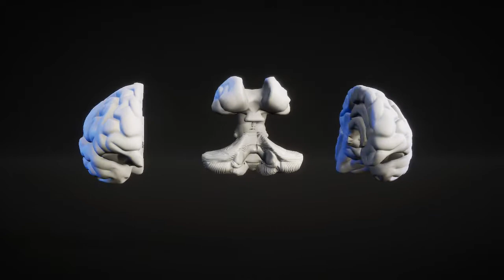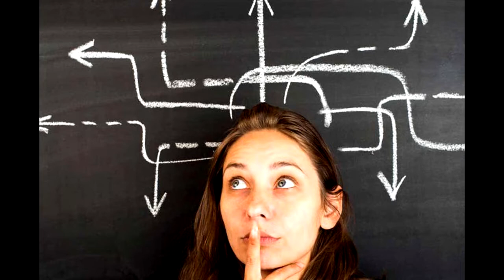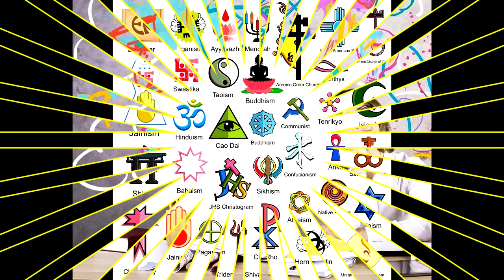102 Մտածեք զգույշ: Պատկերավոր և Կառուցվածքային-տրամաբանական մտածողութուն: 2 պրակտիկա:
Դուք կարող եք մտածել պատկերավոր և կարող եք ինչ-որ բան խոսել ինքներդ Ձեզ հետ: Սրանք երկու տարբեր մեխանիզմներ են, բայց դրանք իրար լրացնում են, այլ ոչ թե հակասում միմյանց: